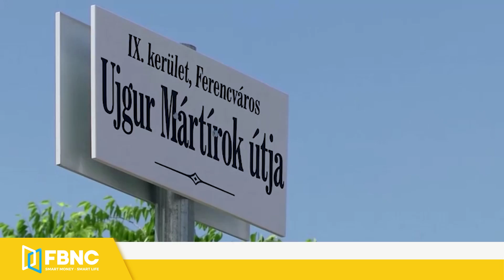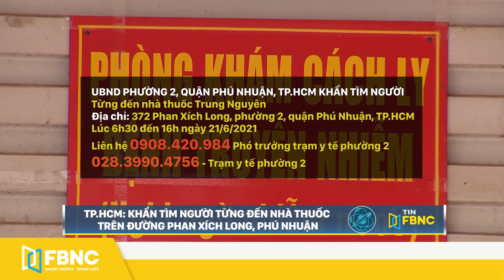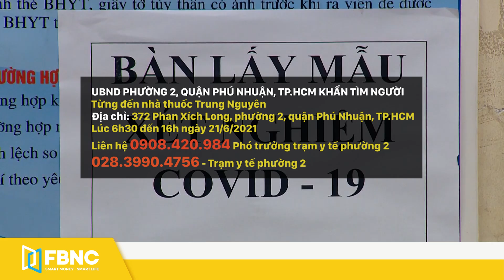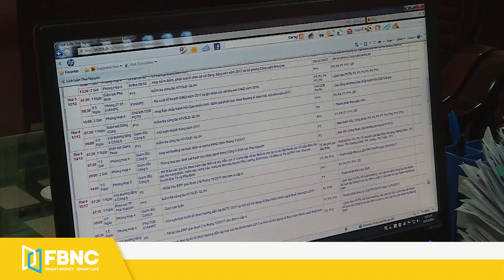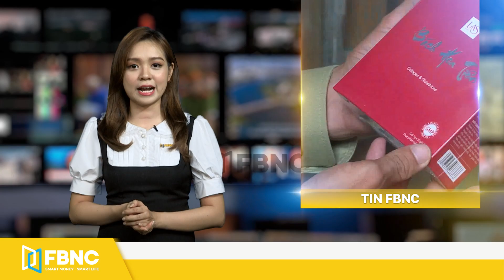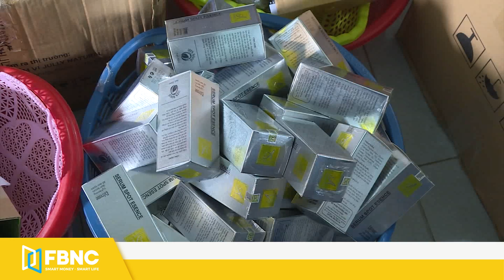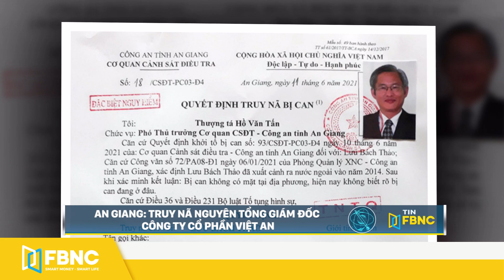Bản tin tối ngày 23/6 | TP.HCM khẩn tìm người từng đến nhà thuốc liên quan ca mắc covid-19 | FBNC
Bản tin tối ngày 23/6 | TP.HCM khẩn tìm người từng đến nhà thuốc liên quan ca mắc covid-19
THẾ GIỚI
MỸ BẮT GIÁO SƯ TRUNG QUỐC VÌ TỘI GIÁN ĐIỆP, BẮC KINH PHẢN ĐỐI
NHIỀU CHÍNH TRỊ GIA HUNGARY PHẢN ĐỐI XÂY ĐẠI HỌC TRUNG QUỐC
Ả RẬP XÊ ÚT NÓI SẼ ĐÁNH GIÁ TÂN TỔNG THỐNG IRAN DỰA TRÊN THỰC TẾ
NHẬT-HÀN ĐÀM PHÁN VIỆC TỔNG THỐNG MOON DỰ LỄ KHAI MẠC OLYMPIC
THỊ TRƯỞNG TOKYO TẠM NGHỈ CÔNG VIỆC DO BỊ KIỆT SỨC
LÃNH ĐẠO CƠ QUAN LẬP PHÁP TRUNG QUỐC - SERBIA HỘI ĐÀM
TRUNG QUỐC MUỐN QUAN HỆ VỚI Ý TRỞ LẠI THEO ĐÚNG HƯỚNG
NGA NÓI NHỮNG NGƯỜI KHÔNG TIÊM CHỦNG SẼ BỊ GIỚI HẠN NHIỀU THỨ
TỔNG THỐNG HÀN QUỐC BỔ NHIỆM NHÂN SỰ RẤT TRẺ VÀO CHÍNH QUYỀN
TỔNG THỐNG ĐỨC NÓI VỀ CUỘC XÂM LƯỢC LIÊN XÔ CÁCH ĐÂY 80 NĂM
TRONG NƯỚC
TP.HCM: KHẨN TÌM NGƯỜI TỪNG ĐẾN NHÀ THUỐC TRÊN ĐƯỜNG PHAN XÍCH LONG, PHÚ NHUẬN
LONG AN GHI NHẬN MỘT TRƯỜNG HỢP F2 DƯƠNG TÍNH VỚI SARS-COV-2
ĐÀ NẴNG KHÔNG TIẾP NHẬN PHƯƠNG TIỆN VẬN TẢI TỪ CÁC ĐỊA PHƯƠNG CÓ CA COVID-19
ĐỀ XUẤT GIẢM 50% MỨC HƯỞNG NẾU RÚT BHXH MỘT LẦN: ĐÃ CÔNG BẰNG VỚI NLĐ?
TP.HCM: CHỢ TRUYỀN THỐNG PHẢI NGƯNG BÁN HÀNG HÓA KHÔNG PHẢI HÀNG THIẾT YẾU
VÀO MÙA, TRÁI CÂY VIỆT XUẤT KHẨU LẠI BỊ CẠNH TRANH GAY GẮT
HẢI PHÒNG: ĐÁNH SẬP SÀN GIAO DỊCH NGOẠI HỐI QUY MÔ HÀNG NGÀN TỶ TRÁI LUẬT
QLTT THU GIỮ 40 TẤN HÀNG CÓ DẤU HIỆU VI PHẠM TẠI 8 ĐIỂM KINH DOANH
NHỮNG CHIẾC ÁO LÀM MÁT DÀNH CHO LỰC LƯỢNG TUYẾN ĐẦU CHỐNG DỊCH
GIÁ BITCOIN GIẢM XUỐNG MỨC THẤP NHẤT KỂ TỪ THÁNG 1/2021
VƯƠNG QUỐC ANH ĐÁNH GIÁ CAO TIỀM NĂNG HỢP TÁC ĐIỆN GIÓ TẠI VIỆT NAM
AN GIANG: TRUY NÃ NGUYÊN TỔNG GIÁM ĐỐC CÔNG TY CỔ PHẦN VIỆT AN

FBNC
ĐỒNG TIỀN THÔNG MINH - CUỘC SỐNG THÔNG MINH